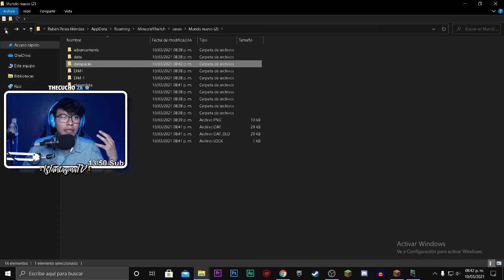El mejor Data pack de Lucky blocks para MINECRAFT 1.16.3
👻Léeme para mas información (Links y más)👻
🏆Se miembro del canal para acceder a multiples beneficios:
✔️Me ayudaras mucho a poder seguir subiendo videos.